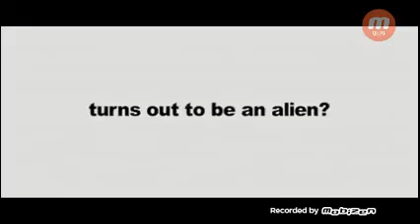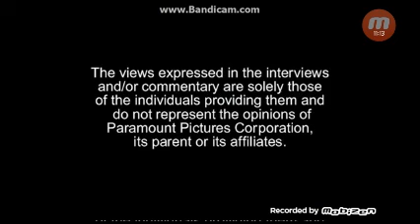Opening to spongebob season 2 2004 dvd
1. Nickelodeon fish
2. Paramount dvd
3. Coming soon to theaters
4. The hitchhikers guide to the galaxy preview
5. Coming soon to own on dvd and video
6. Ladder 49 preview
7. Mr. 3000 preview
8. National treasure preview
9. Blue screen
10. DVD menu
That's all